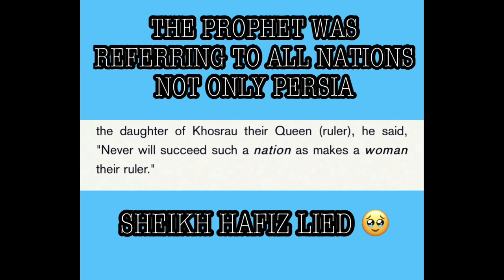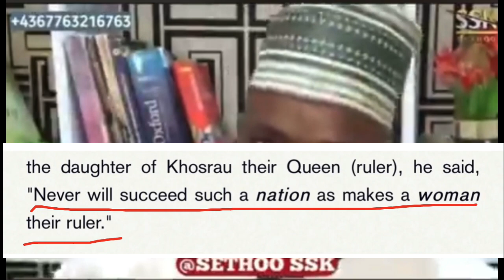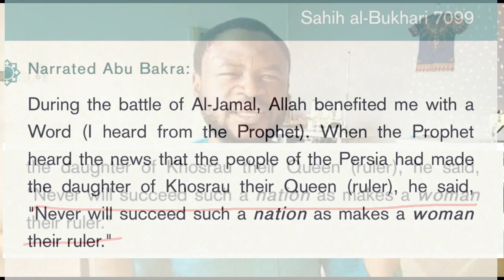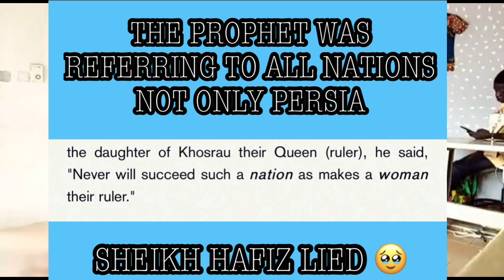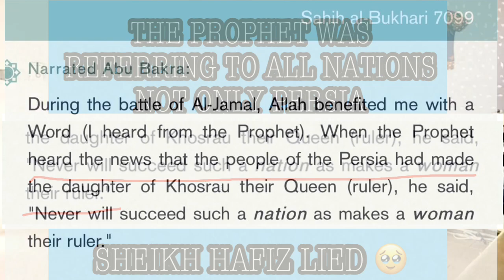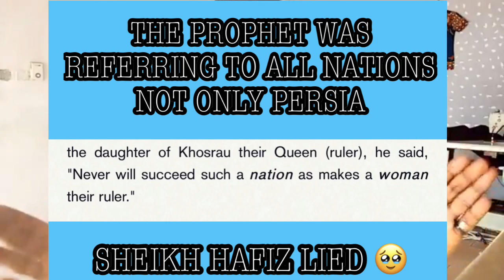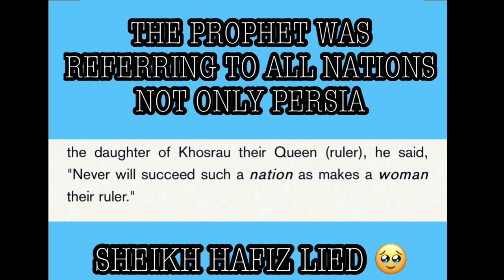HAFIZ BUHARI AND SAHIH BUHARI.. CHOOSE ONE ☝️